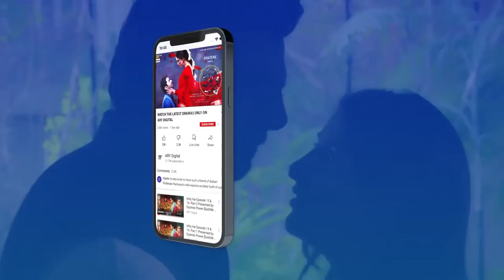| ARY Digital Drama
Pyar Deewangi Hai | When Love Is Snatched Away

The story revolves around a beautiful girl, Rabi, and her cousin Mateen, who is also her neighbor and love interest.

Written By: Misbah Ali Syed

Cast:

Neelam Muneer as Rabi
Sami Khan as Dawood
Shuja Asad as Mateen
Saba Faisal
Javed Shaikh
Hasan Niazi
Urooj Fatima
Gul-e-Rana
Nida Khan
Sabahat Bukhari
Aliya Ali

Timing : Pyar Deewangi Hai Every Monday at 8:00 pm, on ARY Digital.